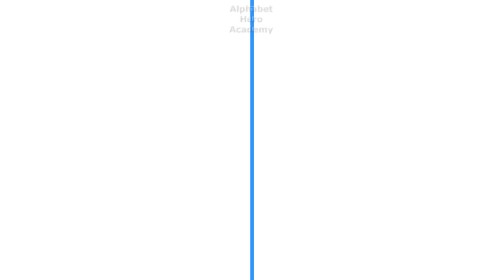Avengers, but humanoid girls 💥 Superheroes Transformed into Gorgeous Girls 💥 All Characters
Get ready for an epic transformation as your favorite superheroes have been turned into beautiful humanoid girls! The Alphabet Hero Academy is back with an exciting video that will blow your mind. Watch as Thor, Batman, Deadpool, Venom, Spider-Man, and many others become stunning divas in bubble dresses emitting an atomic neon glow. This fun and engaging video will leave you laughing and marveling at the creativity and imagination of our team.

With short and humorous descriptions, you'll get to know each character in a whole new way. From the thunder goddess warrior to the interstellar fashionista pilot, every character is unique and full of personality. You won't want to miss seeing these iconic superheroes transformed into their stunning female counterparts!

So, grab your popcorn and settle in for a thrilling adventure with the Alphabet Hero Academy. With our other videos covering everything from superhero facts to epic battles, you won't want to miss a single episode. Get ready to be entertained and amazed – let's go!

In my videos I can use free pictures. The audio and video sources in this video were created in such a way that the viewer hears and sees the new UNIQUE content.